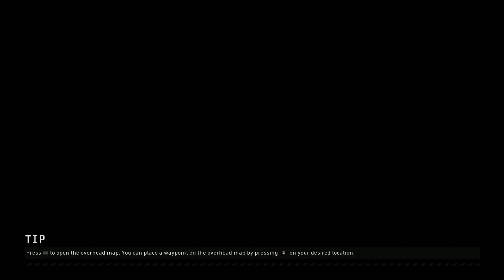Black Ops 4 Blackout met Subs! ~ Livestream 16/09/2018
Deze stream is geëxporteerd vanuit Twitch, wil je er in het vervolg live bij zijn, volg me dan op Twitch

Wil je deze stream liever terug kijken op Twitch, dat kan

Wil je ook partner worden bij ESL Video Network? Meld je dan hier aan!